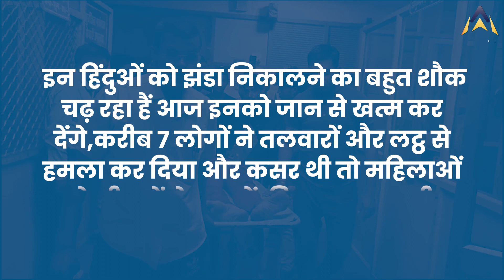agar malwa News: कट्टरपंथियों ने तलवारों और लट्ठ से किया हनुमान झंडा रैली पर जानलेवा हमला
मध्य प्रदेश लगातार जिहादियों का गढ़ बनता जा रहा है.आय दिन मुस्लिम कट्टरपंथियों द्वारा हिंदुओं पर जानलेवा हमले किए जा रहा हैं. बीते दिन शनिवार को नलखेड़ा के हिरण खेड़ी गाँव से देर रात हनुमान मंदिर से निकली झंडा मंडली पर मुस्लिम समुदाय के लोगों द्वारा तलवार और लट्ठ से जानलेवा हमला किया गया।महिलाओं ने भी घर से पत्थरों की बारिश की.

Madhya Pradesh is continuously becoming a stronghold of Jihadis. Every day, deadly attacks are being carried out on Hindus by Muslim fundamentalists. Last Saturday, the flag troupe that came out of Hanuman temple late night from Hiran Khedi village of Nalkheda was fatally attacked by the people of Muslim community with swords and sticks. Women also pelted stones from their houses.